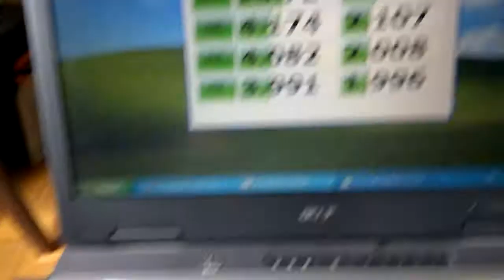Cheap DIY SSD - from SD card to IDE adapter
Used this
"44-Pin Male IDE To SD Card Adapter BN U0"